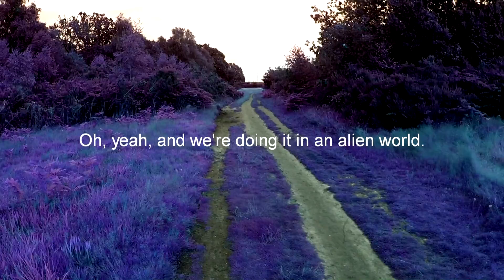Walking the Quad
A walk in the weird woods with my mostly obedient flying pet...

Gear:

DJI Flamewheel F450
Naza-M GPS / FC
DJI Motors / 30A ESCs
Graupner 10 x 5 x 8mm bore E Props
Walkera Devo 10 TX / RX 2.4GHz
Flytech FPV 5.8 GHz (stock aerials) That'll be the video noise problem then.
3 x 3300mAH LiPo (7-8 mins flight each, fully loaded)
1 x 3900mAH LiPo (up to 10 mins)
2 x 2200mAH LiPo (FPV goggles, short flights)
GoPro2 HD
TPPacks Fixed Cam Mount